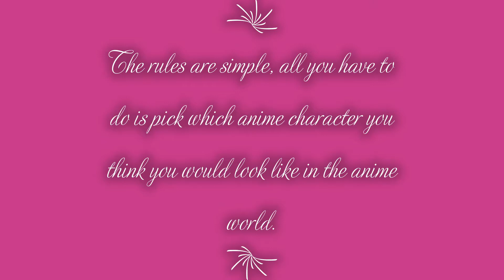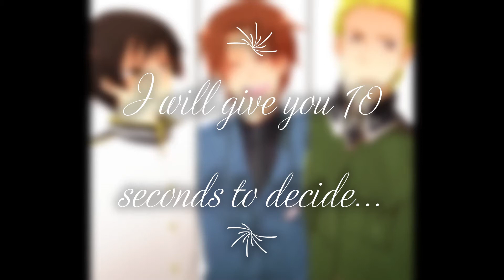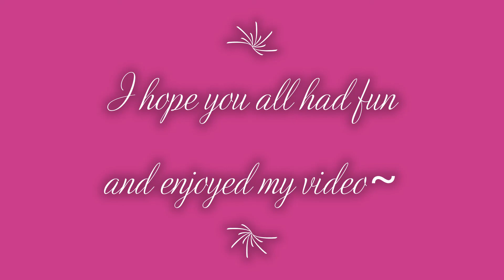Hetalia dating game 2021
Welcome to my Hetalia dating game~
Songs:
Flower you by: Vav
Gorgeous by: Vav